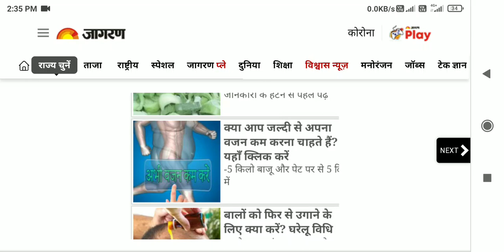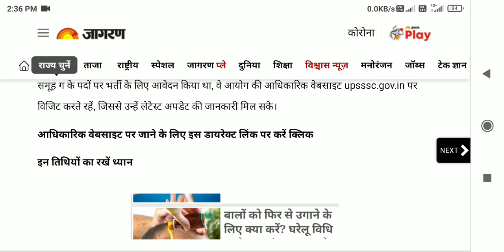UPSSSC Pet result kab ayega | upsssc pet final answer key and result kab aayega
upsssc pet final answer key shift 1

upsssc pet answer key kab aayega

upsssc pet answer key leak

upsssc pet answer key pdf

upsssc pet ka final Answer key kab jari hoga

upsssc pet  answer key kab

upsssc pet sarkari result

upsssc pet ka result kab tak aayega